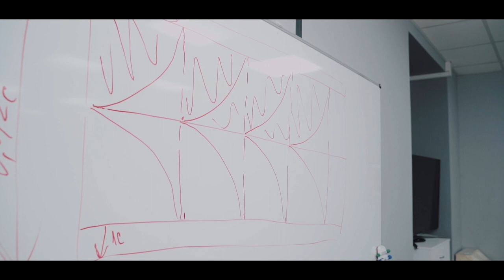Різьблення по дереву - Навчальний центр у Києві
Унікальний метод викладання для дорослих та дітей від 10-ти років

За нашою програмою Ви зможете вирізати виріб своїми руками усього за декілька занять без навиків малювання чи різьблення